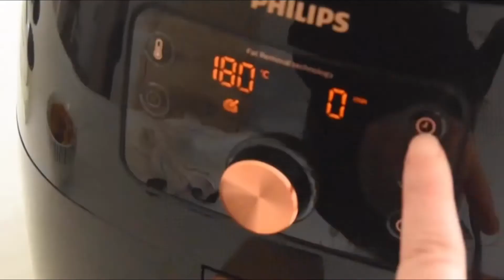Air Fryer Recipe | Roast Tofu